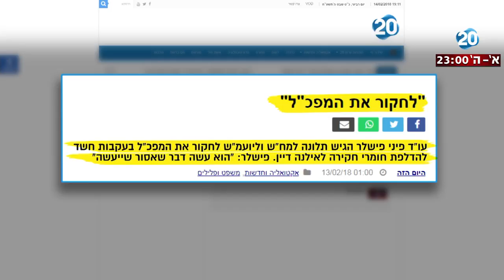היום הזה - ח"כ קיש: "המשטרה אינה התובעת ואינה השופטת"